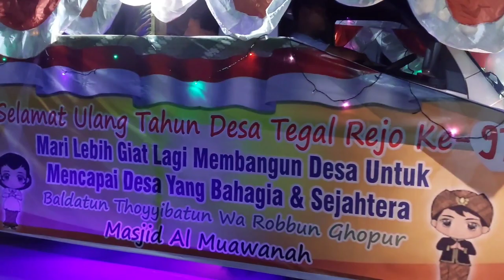Tradisi Pawai Obor Desa Tegal Rejo - Tanjung Enim Kabupaten Muara Enim Sumatera Selatan